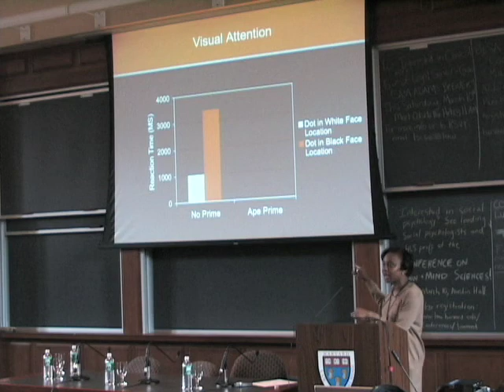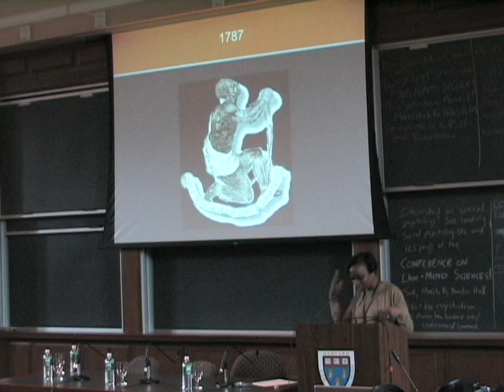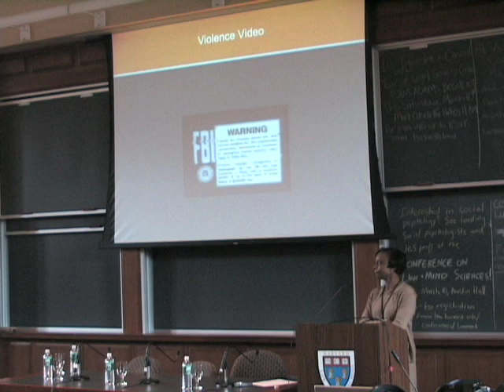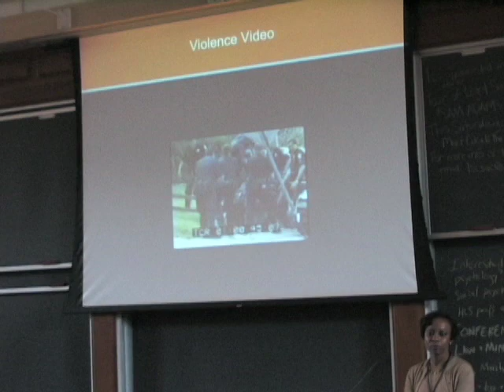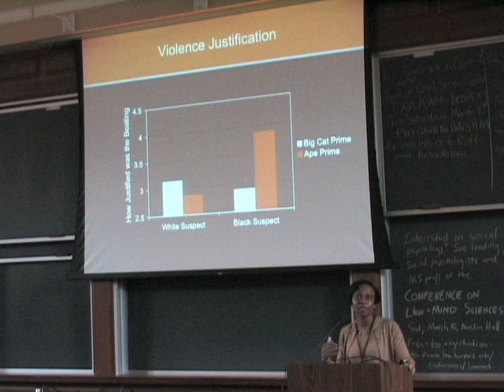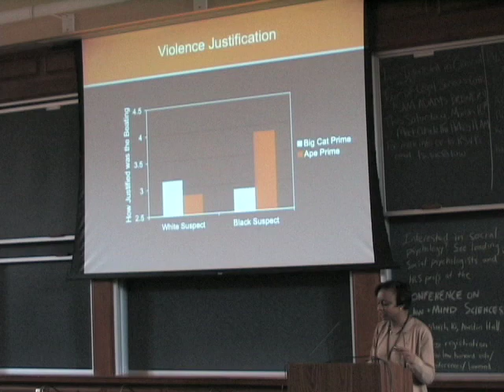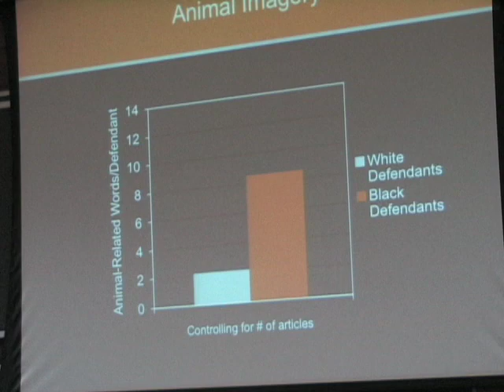Jennifer Eberhardt- Policing Racial Bias- Part 4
Jennifer Eberhardt's Presentation for the 2007 Program on Law and Mind Sciences (PLMS) Conference

For more speaker videos and to find out more about this year's conference, please visit the PLMS website.